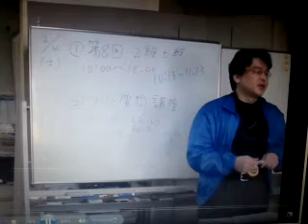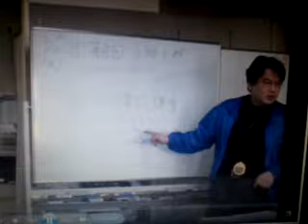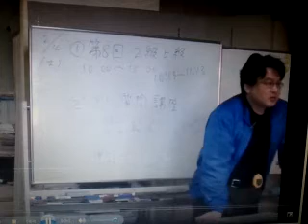簿記 検定 資格 模擬試験の目的とは？